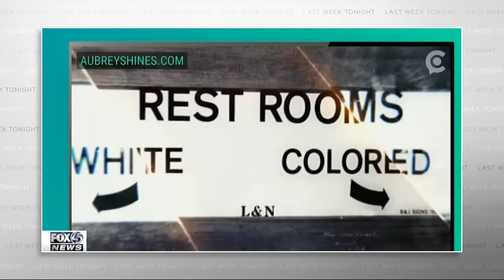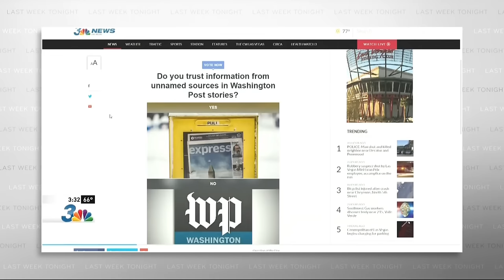Sinclair Broadcast Group: Last Week Tonight with John Oliver (HBO)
Sinclair Broadcast Group is the largest owner of local TV stations in the country. That's alarming considering that they often inject political views into local news.